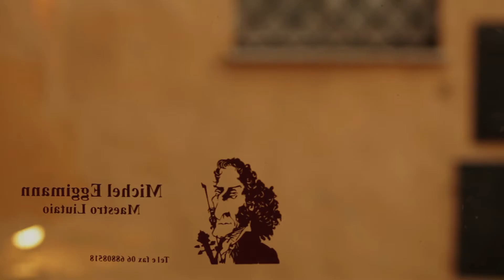Michel Eggimann - Maestro liutaio a Roma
Atmosfera della mia bottega di liuteria by Andrea Quattrini